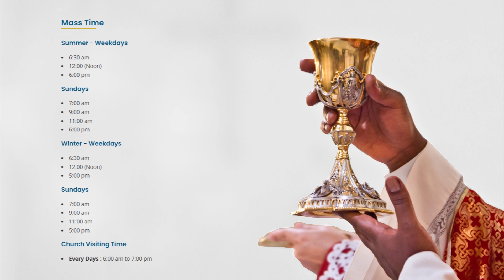Sanctuary of Our Lady of Ludźmierz | Poland | The Shepherdess of Podhale | Gaździna Podhala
For More Details of Sanctuary of Our Lady of Ludźmierz, Poland.

The Sanctuary of Our Lady of Ludźmierz in Ludźmierz, Poland is home to Our Lady of Ludźmierz, known as the Shepherdess of Podhale or in Polish Gaździna Podhala. The cult of Our Lady of Ludźmierz is strongly identified with the Góral people who live in the surrounding Tatra Mountains.

One of the key figures for the Marian cult in ludzmierz was Karol Wojtyła, who used to come here to pray on many occasions. The most important church fair is celebrated on 14 and 15 August (the festival of the Assumption of Mary). The figure of God’s Queen Mother of Podhale was donated to the church in Ludźmierz around 14 hundred. Legend has it that the donation came from a merchant who was lost in the nearby moors and decided to call for Mary to help him find his way. He founded the statue out of gratitude for her rescue.

The figure of “Gaździna Podhala” can be found in the altar of the neo-Gothic church built between 1869 and 1877. However, the first wooden temple was erected here soon after 1234, when Ludźmierz became the residence of the Cistercians. Afterwards, however, the monks moved.

In 22 February 2001, the Congregation for Divine Worship and the Sacraments, under the authority of the Holy Father St. John Paul II made the act of giving to the church of Ludźmierz the title of Minor Basilica. In the Archdiocese of Krakow title of have also churches in Krakow, Kalwaria Zebrzydowska and Wadowice.

Topics Covered On This Video of Sanctuary of Our Lady of Ludźmierz, Poland.
- Introduction to the Sanctuary of Our Lady of Ludźmierz, Poland.
- History of Sanctuary of Our Lady of Ludźmierz, Poland
- Architecture of Sanctuary of Our Lady of Ludźmierz, Poland
- Our Lady of Ludźmierz
- History of Our Lady of Ludźmierz
- Medieval legend & Papal prophecy
- Feast date of Our Lady of Ludźmierz Sanctuary, Poland.
- Mass timing at Sanctuary of Our Lady of Ludźmierz, Poland.
- How to reach Our Lady of Ludźmierz, Poland.